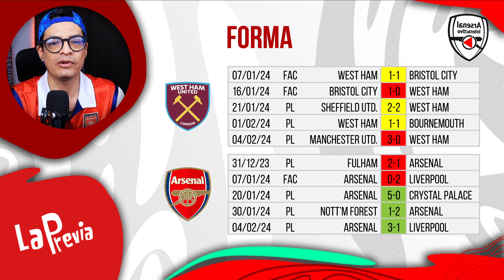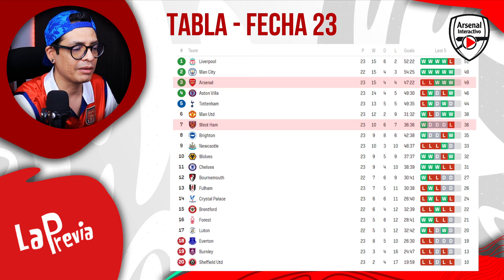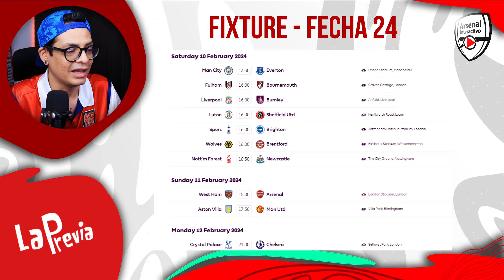No más regalos, por favor | La Previa: WEST HAM vs ARSENAL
El Arsenal sabe que no puede seguir concediendo regalos a sus rivales, mucho menos a un West Ham que sabe cómo hacer sufrir a los gunners.

Envío GRATIS a todo el mundo, partir de 79€

¡¡¡OFERTÓN!!!
1 camiseta GRATIS por compra superior a 49€
2 camisetas GRATIS por compra superior a 89€
3 camisetas GRATIS por compra superior a 129€
4 camisetas GRATIS por compra superior a 169€